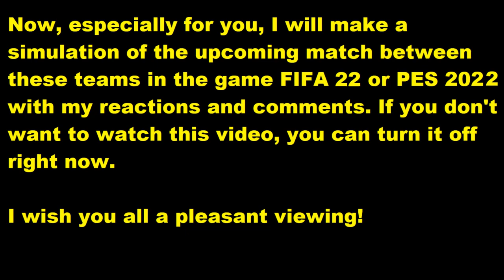RKC Waalwijk - AZ FIFA 22 My reactions and comments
This video will play RKC Waalwijk - AZ  eactions